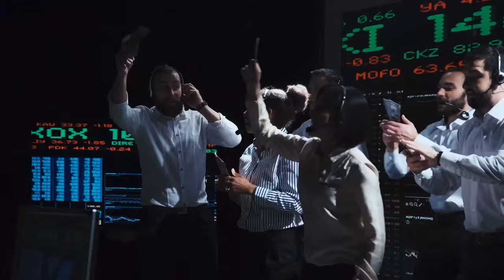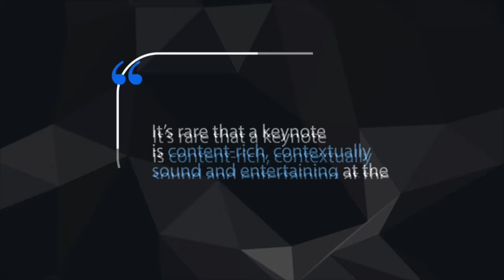Influence and Collaboration Keynote Speaker - Duncan Stevens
Duncan Stevens is a professional keynote speaker who speaks on the subjects of influence and collaboration. He is also the founder of the Influence Association and professional keynote speaker. He helps companies, businesses, brands, teams and leaders influence more effectively, sell more consistently and collaborate more productively.